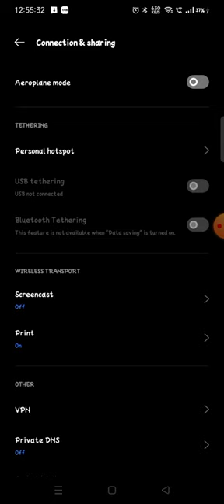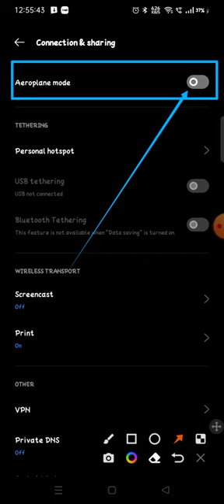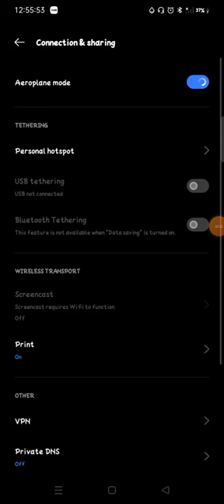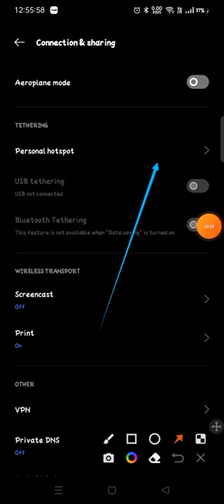how to enable flight mode airplane mode in Realme Narzo 50 me kaise on off kare